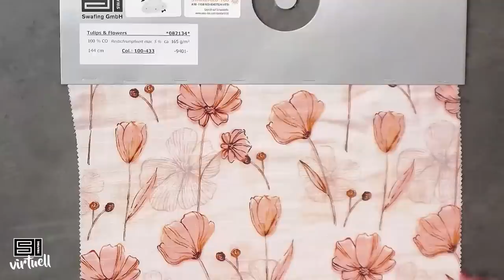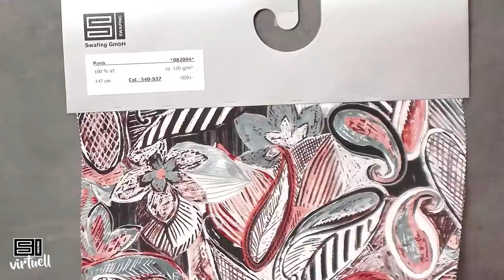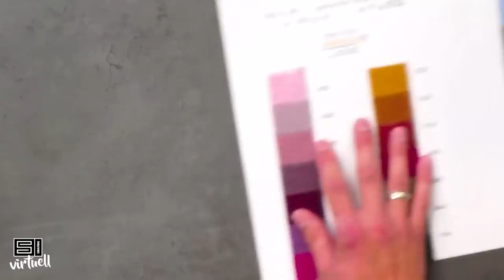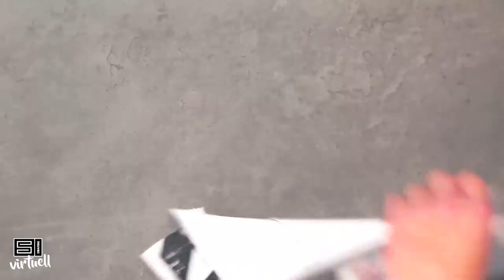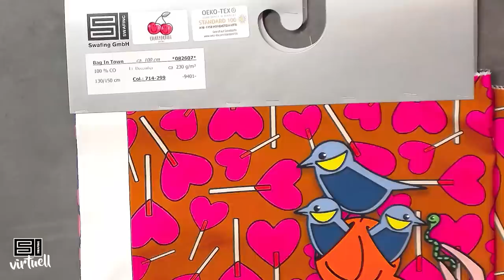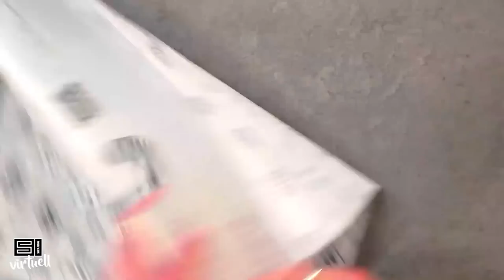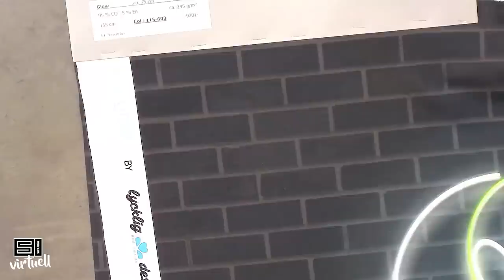Highlights-Show Swafing Hausmesse August 2023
Am 23.08. um 19:00 Uhr präsentieren wir in unserer Show die Messe-Highlights zur Swafing Hausmesse August 2023 – wir freuen uns auf Eure Kommentare und Fragen! Alle Informationen

Gerne begrüßen wir unsere Fachhandelskunden vom 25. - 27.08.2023 vor Ort in Nordhorn und in unserem Logistikzentrum in Lohne! In Nordhorn sind unsere Hausmesse-Highlights erhältlich, viele nur, solange der Vorrat reicht! Kurz nach der Hausmesse sind diese Stoffe bei vielen Fachhändlern mit Swafing Sortiment verfügbar. Der Sonderverkauf im Swafing Onlineshop für Fachhändler startet am 29.08. gegen 9:00 Uhr und läuft bis zum 03.09.!

Herzlichen Dank an unsere Probenäher.

Highlights show Swafing in-house exhibition August 2023

On Aug. 23 at 7:00 p.m. CEST, we will present the trade show highlights for the Swafing In-House Show August 2023 in our show - we look forward to your comments and questions! All information

We are happy to welcome our trade customers from 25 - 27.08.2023 on site in Nordhorn and in our logistics center in Lohne! Our in-house exhibition highlights will be available in Nordhorn, many only while stocks last! Shortly after the in-house exhibition, these fabrics will be available at many retailers with Swafing assortment.

The special sale in the Swafing online store for retailers starts on 29.08. around 9:00 am CEST and runs until 03.09.!

Many thanks to our test sewists!